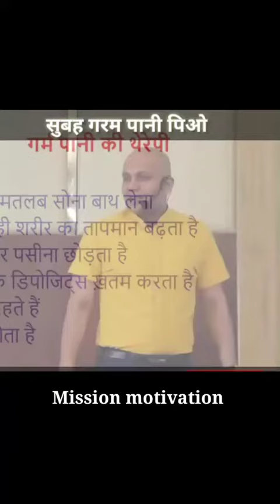harshvardhan jain motivational speech | success motivation | motivational speech(5)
Motivational speech
Motivational video
Motivational song
Shushti deshmukh
 Topper interview 2020
Upsc preparation
UPSC prelims2020
IAS movie
Upsc preparation
Vikas , hindi lines , motivational lines
las motivational,
las motivation,
youtube shorts video, youtube par short video kaise upload kare, shorts monetization, youtube shorts monetisation Best of Mahendra Dogney, Mahendra Dogney, Best motivation video, Motivation video Sonu Sharma, Sonu Sharma Motivation, Best
shorts video in hindi, shorts motivation video, shorts motivation in hindi, motivational video, motivational video in hindi, best powerful motivation, best powerful motivational video in hindi, inspirational.

RELATED QUERIES POINTS:
Sonu sharma, sonu sharma motivational video, sonu sharma motivational speech, sonu sharma status, Sonu sharma motivational video status, sonu sharma whatsapp status, sonu sharma motivational
story, sonu sharma motivation, Motivational status by sonu sharma, Motivational video of sonu sharma, Motivational video sonu sharma.

OTHER RELATES POINTS:
Motivation, Motivational, Motivation video,
Motivational video, Motivation video, Motivational video, Motivation status, Motivational status, Motivation whatsapp status, Motivational whatsapp status, Whatsapp status motivation